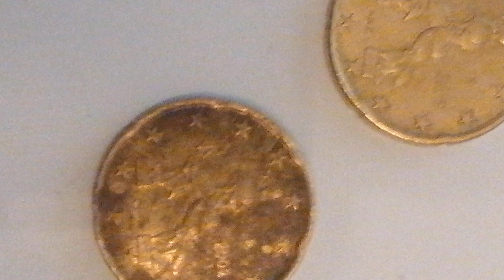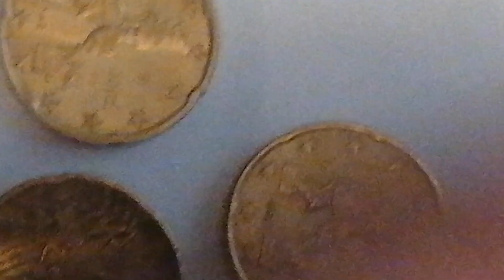Delen van €20 cent van 2002 bouwjaar waardevol is deze munt van 3 keer sterk als waardevol munt